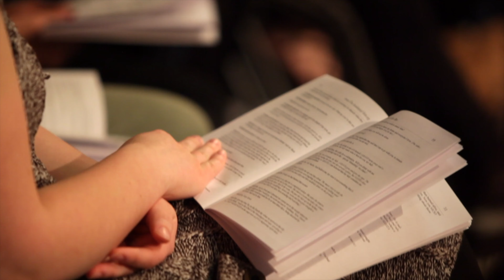Latest at the Logos: Special Feature with the Writer!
Nicole Stratton talks about adapting The Horse and His Boy for stage and the challenges that come with it!